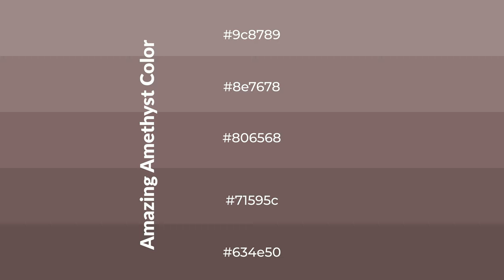Shades & Tints of Amazing Amethyst color #806568 A Cool Brown color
Shades of Amazing Amethyst color #806568 Cool Shades of Amazing Amethyst color with Brown hue for your project!

Shades
Hex 71595c

Tints
Hex 8e7678